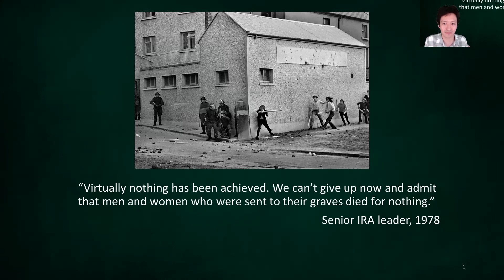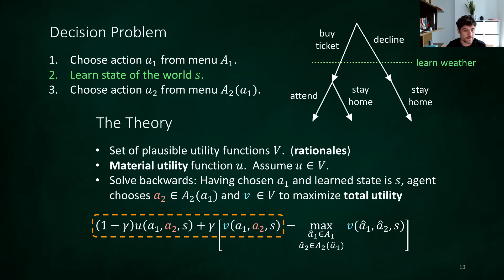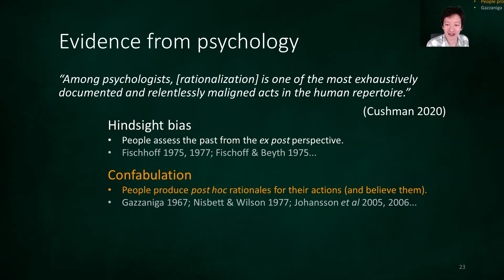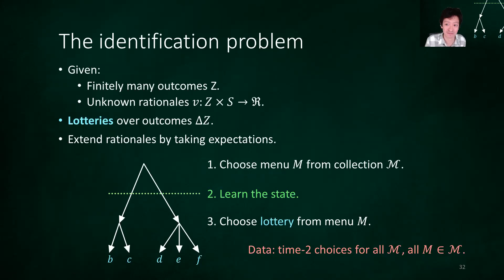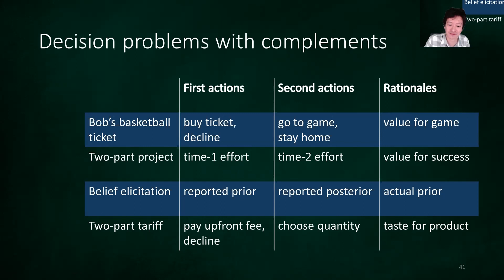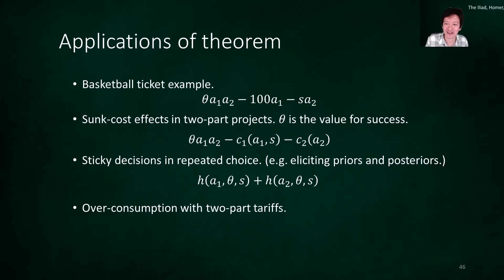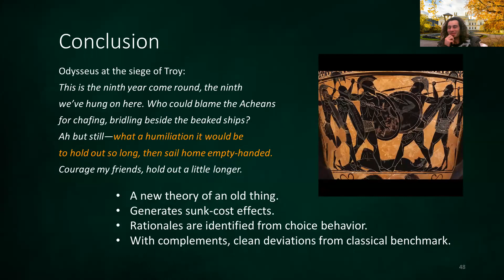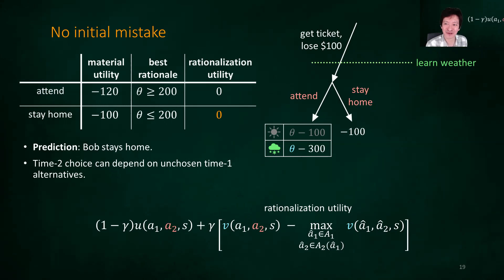Shengwu Li: "A Theory of Ex Post Rationalization"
In this VIBES talk, Shengwu Li presents his work with Erik Eyster and Sarah Ridout.